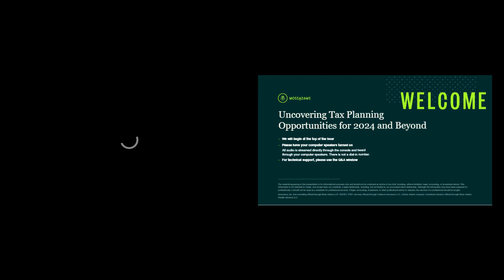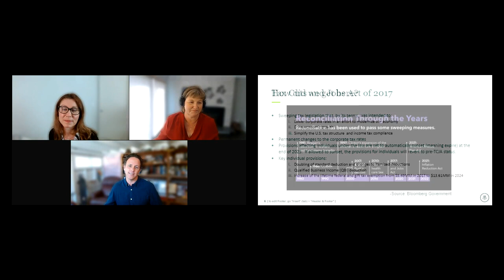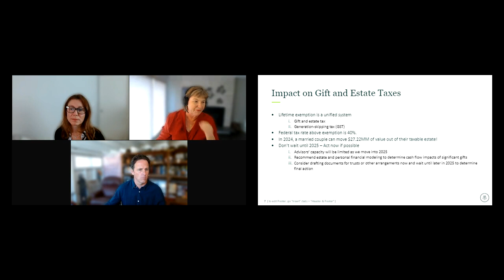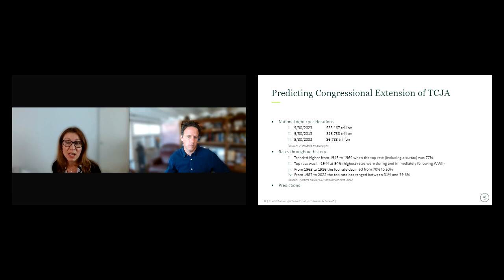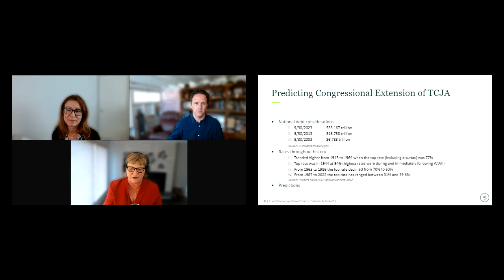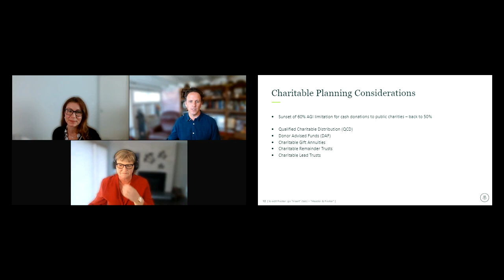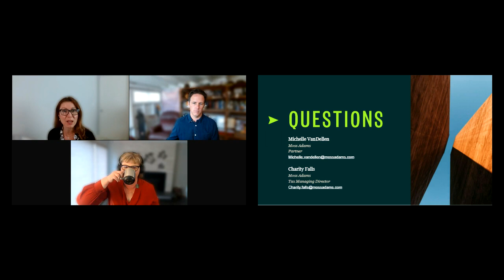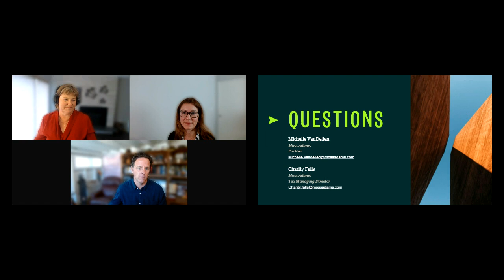Uncovering Tax Planning Opportunities for 2024 and Beyond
A Moss Adams webcast, presented by Michelle VanDellen, Partner, and Charity Falls, JD, LLM, CFP, Managing Director, on March 20, 2024.

Now is a great time to consider tax planning strategies for the year ahead. View our webcast, Uncovering Tax Planning Opportunities for 2024 and Beyond, in which our tax and wealth management professionals will provide an overview of opportunities and key considerations for 2024.